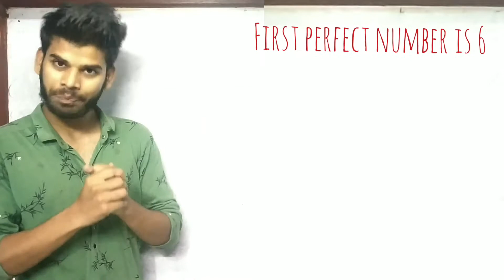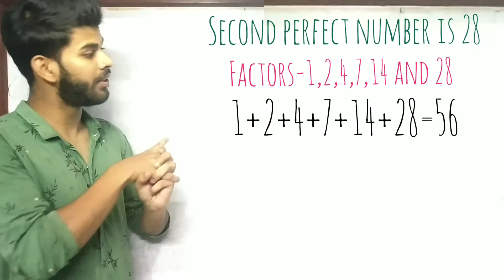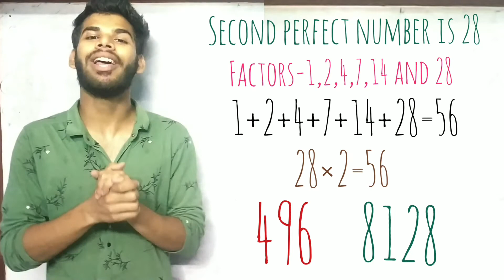What is perfect number | सम्पूर्ण संख्या किसे कहते हैं? | Hamari kaksha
Hello students sawagat hai apka hamari kaksha mai..

Aj hm dekhenge ki perfect number /संपूर्ण  संख्या kise Kehte hai?

DEAR FRIENDS,

this video is helpful for all govt. exams like SSC CGL/ SSC
CPO/ SSC CHSL/SSC MTS/SSC GD Railway JE / UPSSSC
JE/SSCJE/ Navy/ Nda/ Army/ Airforce / Ro / Aro/
Mandi Parishad Supertet/ IBPS PO / 1BPS Clerk/ SBI PO /
Sbi Clerk / Bank/ Allahabad Highcourt/Delhi Highcourt /
Tet/Upsc/ Bpsc/Uppcs/Up Police / Delhi Police/
Harlyana Police/ Rajasthan Police/ Uptet / Al State
Government Exam

hamari kaksha
what is perfect number with example
what is perfect number in mathematics
what is perfect number in hindi language
what is perfect number definition
What is perfect number in hindi
what is perfect number in maths
what is perfect number
perfect number one
perfect numbers class 6
perfect number in hindi
perfect number
perfect number one
vedic math short trick for fast calculation
Mental math
Vedic math
Vedic maths
dsssb maths
How to improve calculation skills
How to master in math
How to become a GENUIS
Math tricks
Math trick
Math tips